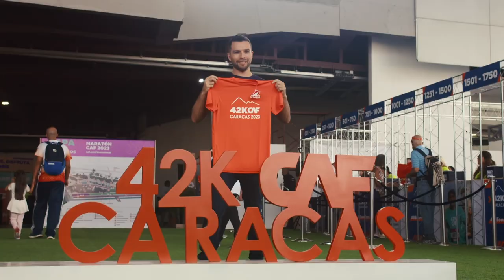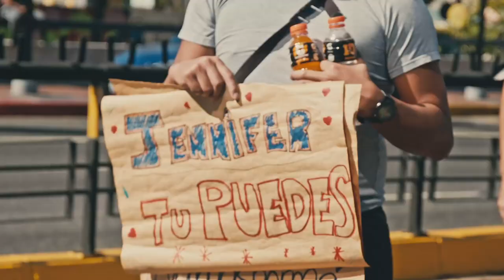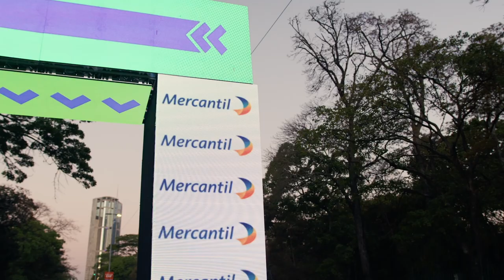Lanzamiento del Maratón 42K CAF Caracas 2024 (video promocional)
El Maratón CAF es un espacio donde confluyen la integración, el deporte y la inclusión social. Queremos invitarte al lanzamiento online de la 8va edición de este evento icónico del calendario deportivo del país. Es una oportunidad para disfrutar de una mañana alegre, segura y deportiva para todos los habitantes.

En consonancia con los valores de la institución, el Maratón CAF es un espacio donde confluyen la integración, el deporte y la inclusión social, y es una invitación a una ciudadanía más activa. También está alineado con nuestra meta de ser el banco verde y el banco del crecimiento sostenible e inclusivo de América Latina y el Caribe.